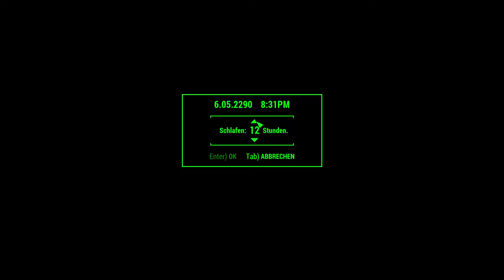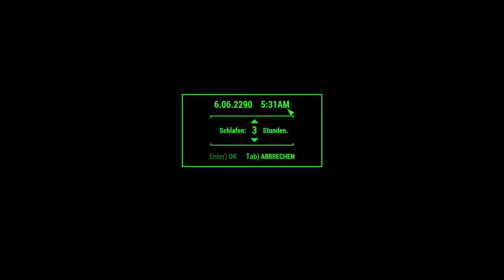Let’s Play Fallout 4 #1836 ☢ Contraptions Workshop ☢ Siedlungen Ausbauen (394)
Die Fabrik in Starlight Drive-in bekommt einen Dekontaminierungsraum. Hier setzen wir den Grundstein.